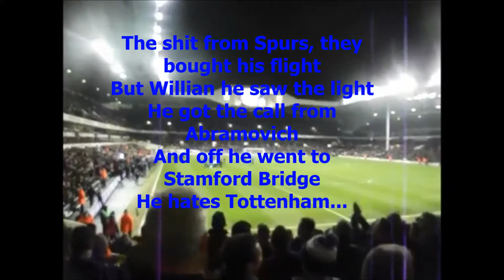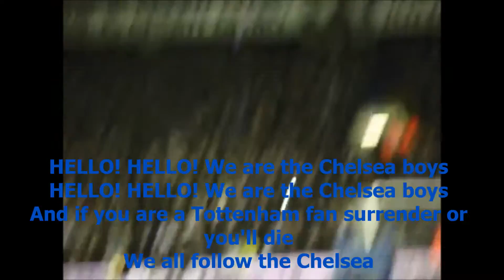Chelsea fans at Christmas fixtures 2014/15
Myself and my friend Roni Vanik, came all the way from Israel to watch our team. We'll never forget this trip and can't wait for the next time! Hope you'll enjoy the video :)